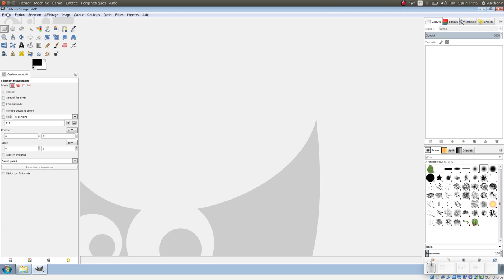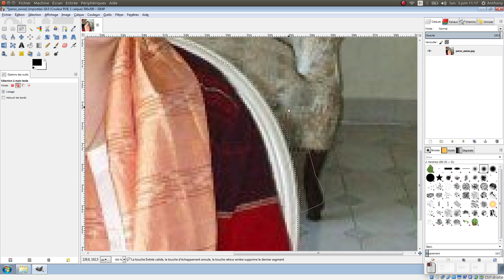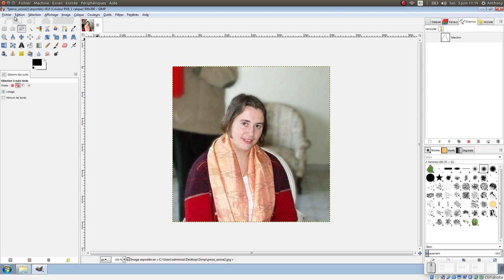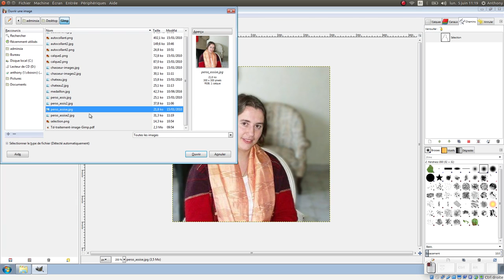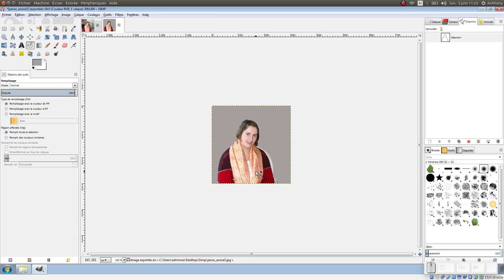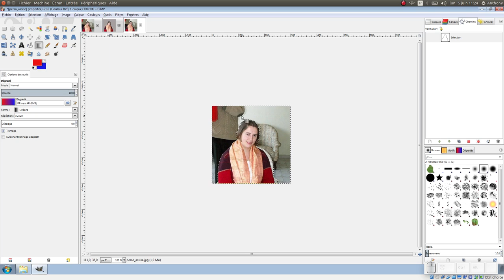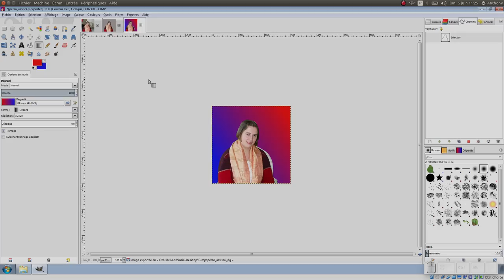Tuto vidéo : Gérer l'arrière plan d'une image avec Gimp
Points à retenir :
- Filtres - Flou - Flou gaussien
- Sélection - Vers chemin
- Exporter / Importer le chemin
- Chemin - Vers sélection
- Outil de remplissage / de dégradé